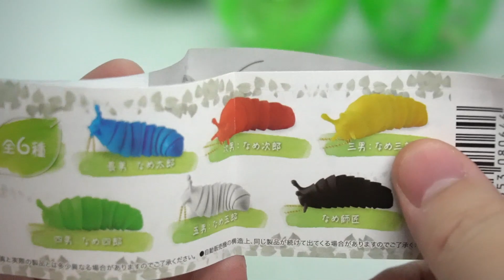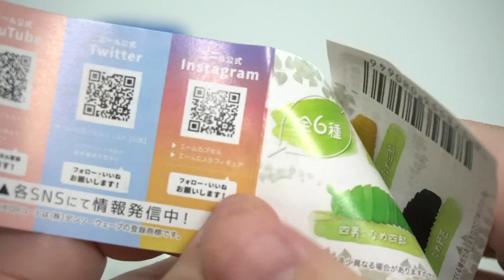体の構造がおもしろい！なめたろう 全種虫かご付き ガチャガチャ 開封レビュー GACHAPON Capsule Toys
もっとでかいのも欲しいな1回500円ガチャでもいいからww